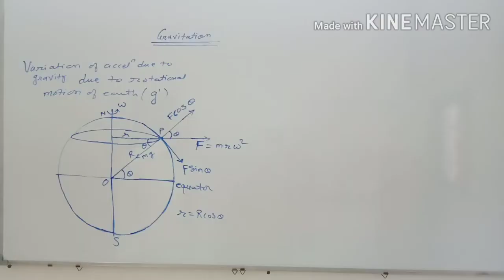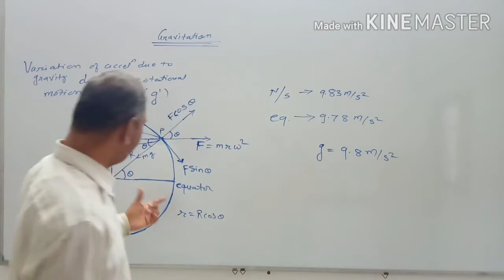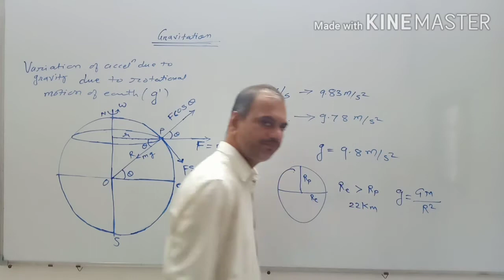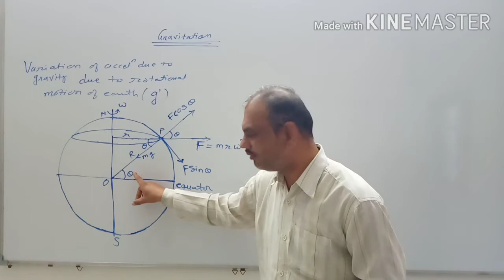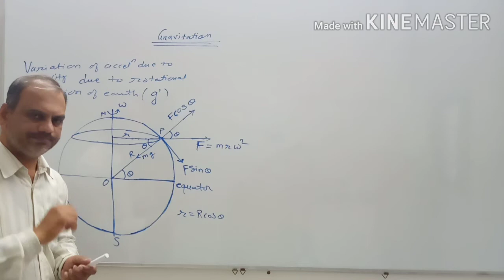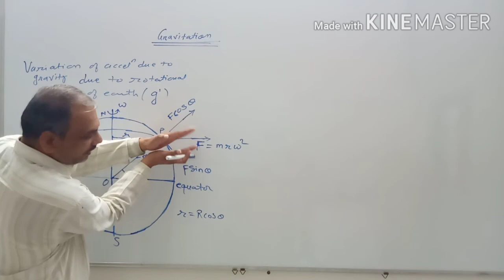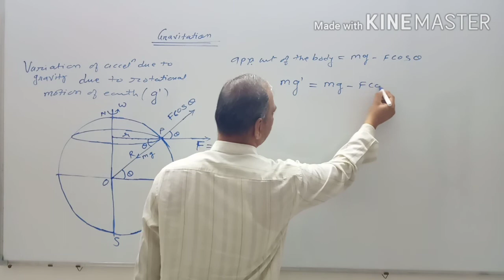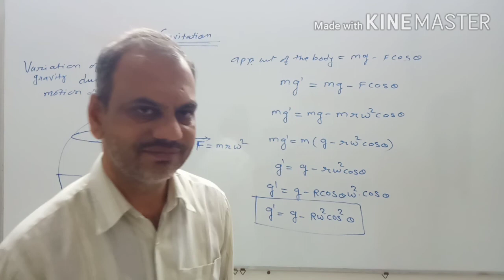Gravitation , variation of acceleration due to gravity.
Gravitation ,  explation of variation of acceleration due to gravity due to rotation of earth& also why polar radius is small as compare to equatorial radius.